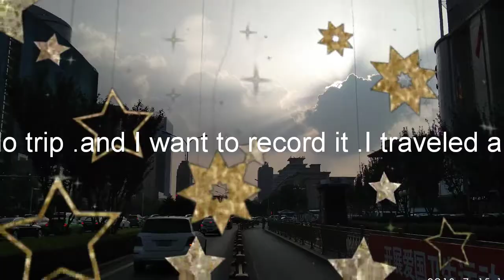Want to go for a trip from tvpm to Himalaya# Himalaya solo trip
From Kollam railway station